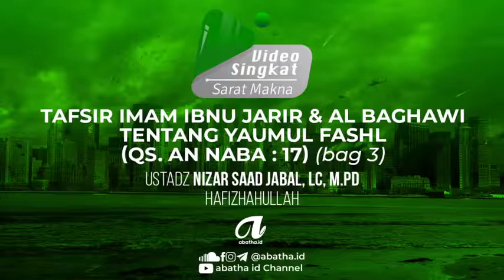Tafsir Imam Ibnu Jarir & Al Baghawi Tentang Yaumul Fashl ( QS. An Naba ; 17) (bag 3)